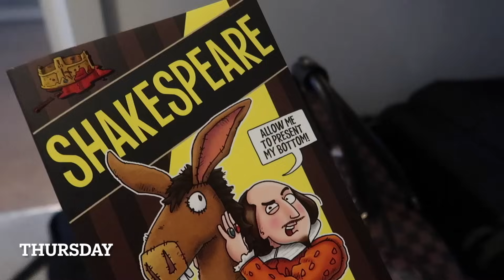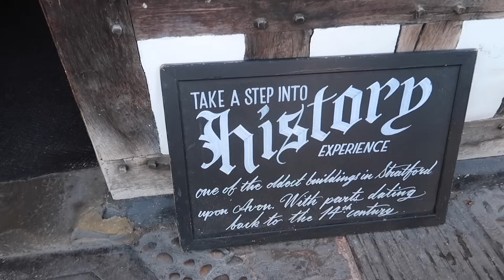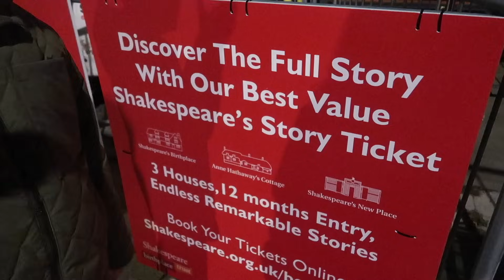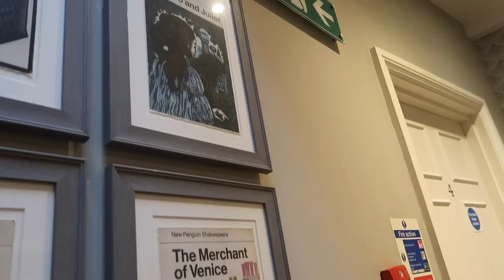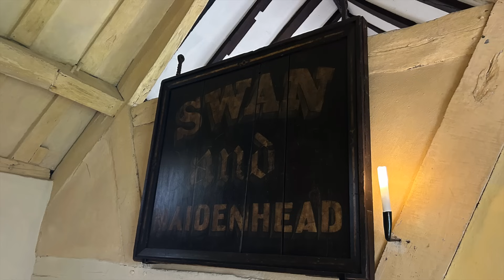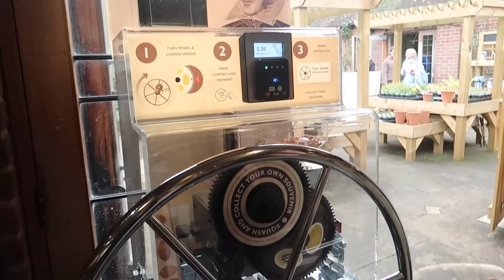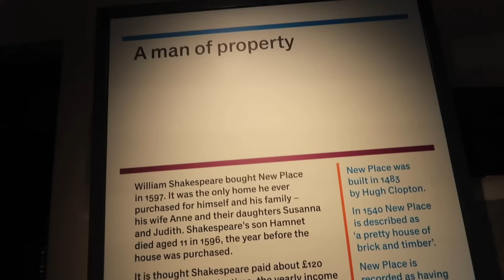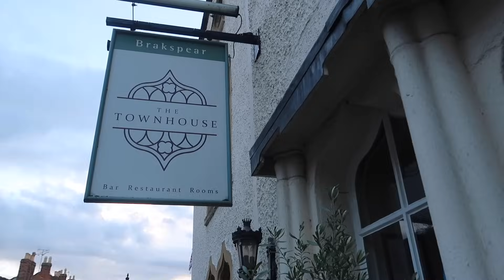STRATFORD-UPON-AVON, VLOG 1!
We visited Shakespeare country, Stratford-Upon-Avon for the first time. This has to be one of my favourite trips and I hope you enjoy watching as much as I enjoyed creating!
In this vlog, we visit his birthplace, his new place, his grave and his wife's, Anne Hathaways cottage.
Look out got vlog no 2!